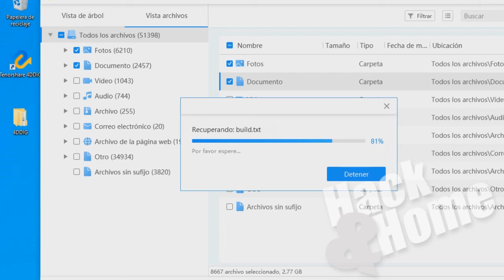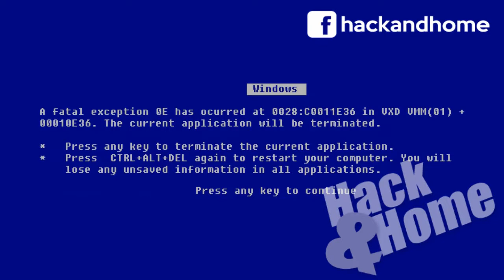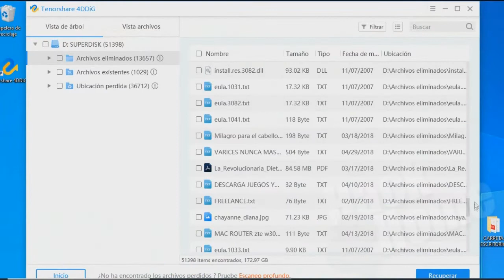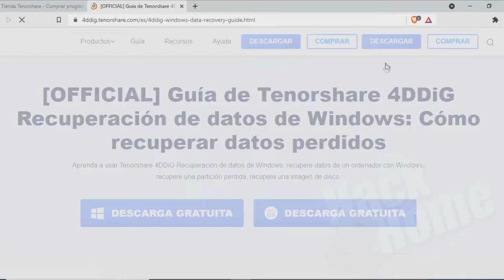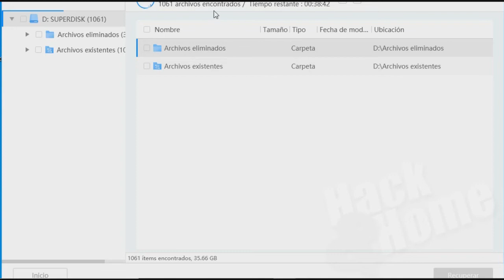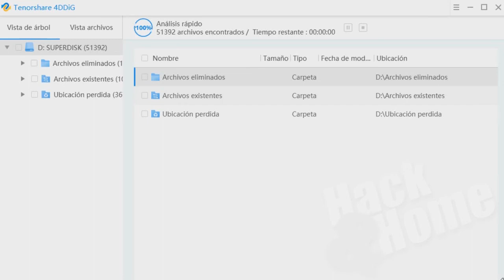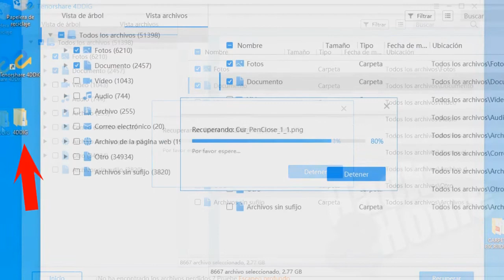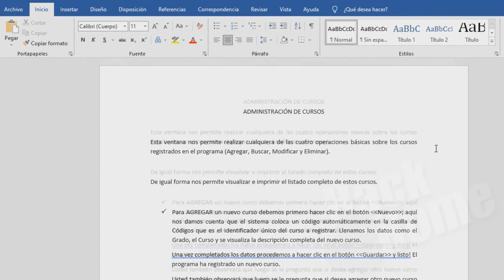RECUPERA TODA la INFORMACIÓN de tu DISCO DURO DAÑADO | Tenorshare 4DDiG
Deseas recuperar la información de un disco duro dañado, usa este software para recuperarlo fácilmente
Lee este artículo para aprender cómo reparar usb dañada y recuperar datos
Aquí te enseñare a recuperar información de disco duro dañado lógica y físicamente, te enseño todo el proceso para poder recuperar tu información de tu disco duro dañado, recupera fotos, recupera tus archivos, recupera documentos. TODO. con tenorshare 4ddig